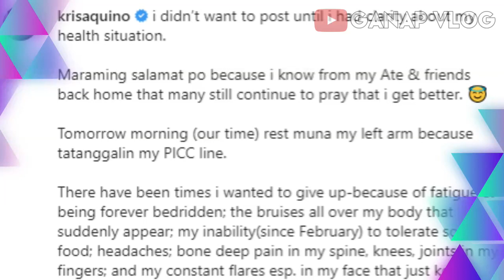Kris Aquino SASAILALIM sa CHEMOTHERAPY dahil sa kanyang KARAMDAMAN!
please pray for Kris Aquino.